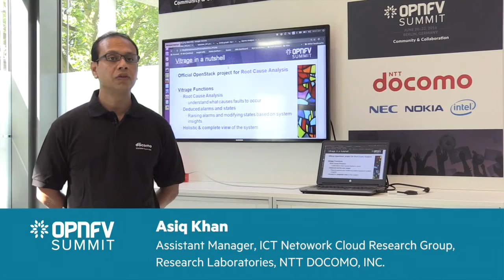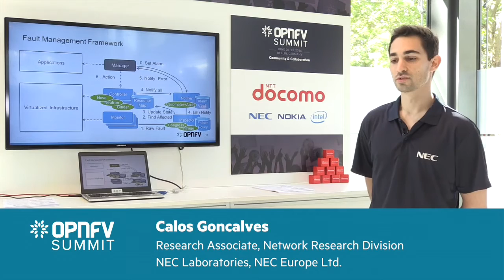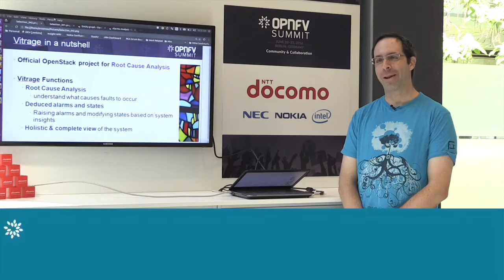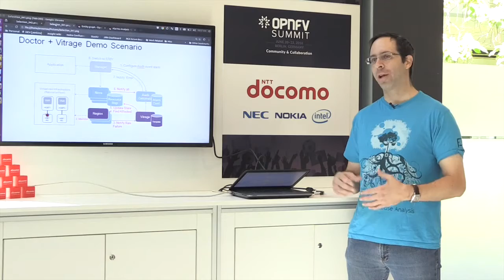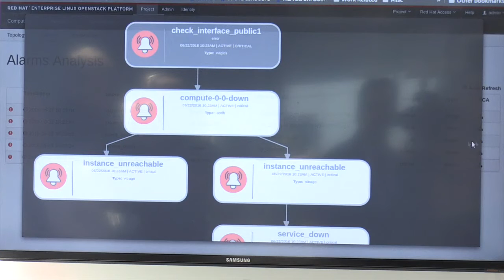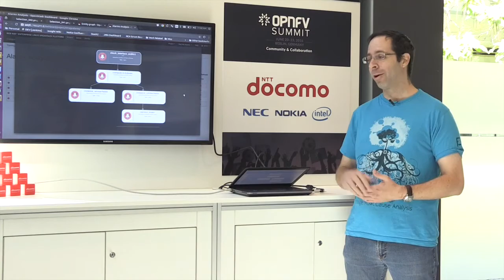Doctor: fast and dynamic fault management in OpenStack (DOCOMO, NTT, NEC, Nokia, Intel)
Doctor is an OPNFV project implementing fault management framework for high service availability in OpenStack. In this framework, there are two choices for handling fault events which will be notified to users immediately, by OpenStack Congress and OpenStack Vitrage. Congress is the Policy Evaluation Engine for enforcing flexible and dynamic failure identification policy defined by an Operators demands.

Vitrage is a new Root Cause Analysis Engine for organizing, analyzing and expanding OpenStack alarms & events, yielding insights regarding the root cause of the problems, and deducing the existence of faults before they are directly detected.

This PoC shows how fast fault recovery is performed by using these two options, thereby ensuring the required service availability of telecom nodes.

Featuring: Asiq Khan, Assistant Manager, ICT Netowork Cloud Research Group, Research Laboratories, NTT DOCOMO, INC.

Calos Goncalves, Research Associate, Network Research Division, NEC Laboratories, NEC Europe Ltd.

Elisha Rosensweig, PhD, Director R & D, CBIS, CloudBand, Applications and Analytics, Nokia

Filmed at: OPNFV Summit, Berlin, 2016